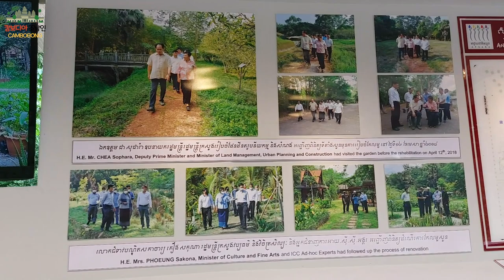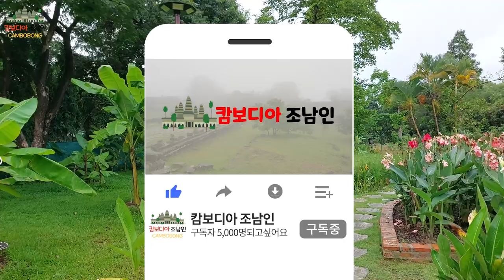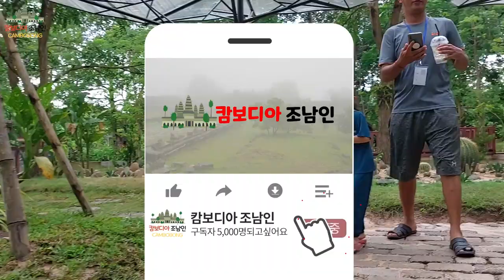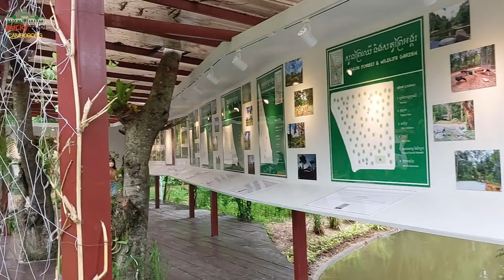앙코르 식물원 (ANGKOR BOTANICAL GARDEN). 캄보디아 시엠립의 새로운 관광 명소 오픈 New tourist attraction opened in CAMBODIA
⚠️여행 & 골프     band.us/@cambodiagolf